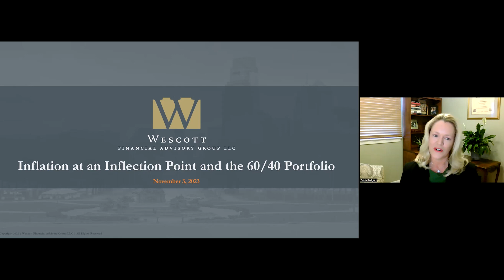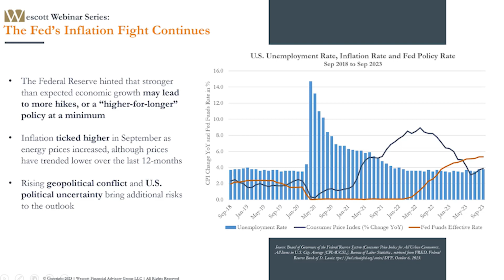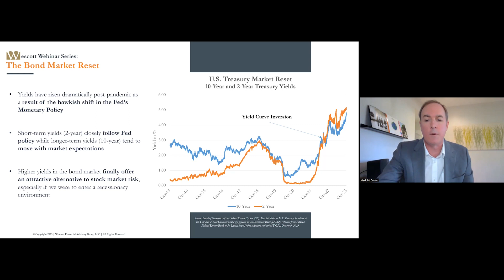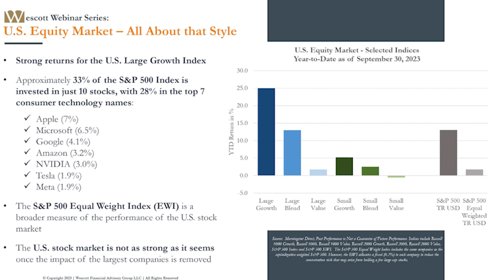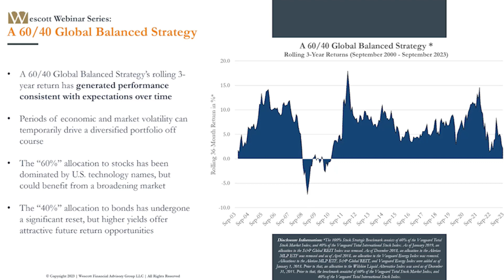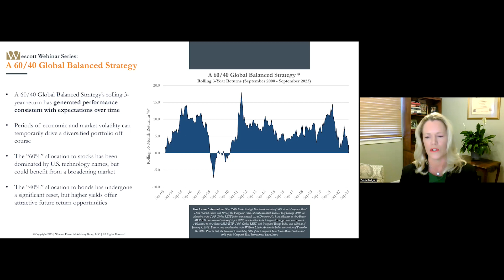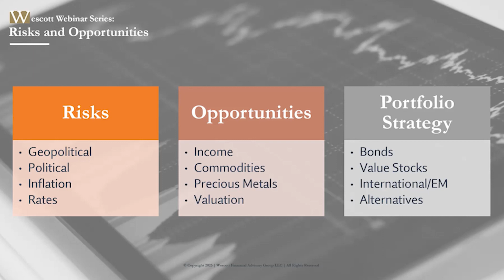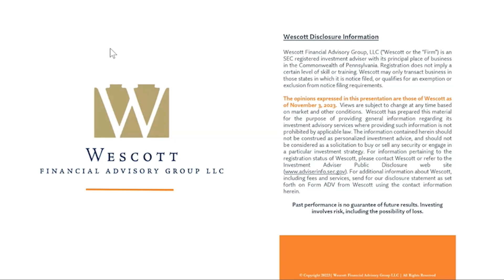Inflation at an Inflection Point and the 60/40 Portfolio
In this episode of Wescott's Market and Economic Outlook series, our Chief Investment Officer, Mark McCarron, and our Chief Operating Officer, Carrie Delgott, discuss the Federal Reserve's approach to inflation and whether we may have reached an inflection point, and review the significance of a 60/40 portfolio strategy.

**Wescott Disclosure Information**

Wescott Financial Advisory Group, LLC (“Wescott or the “Firm”) is an SEC-registered investment adviser with its principal place of business in the Commonwealth of Pennsylvania. Registration does not imply a certain level of skill or training. Wescott may only transact business in those states in which it is notice filed or qualifies for an exemption or exclusion from notice filing requirements.

The opinions expressed in this presentation are those of Wescott as of November 3, 2023. Views are subject to change at any time based on market and other conditions. Wescott has prepared this material for the purpose of providing general information regarding its investment advisory services where providing such information is not prohibited by applicable law. The information contained herein should not be construed as personalized investment advice, and should not be considered as a solicitation to buy or sell any security or engage in a particular investment strategy. For information pertaining to the registration status of Wescott, please contact Wescott or refer to the Investment Adviser Public Disclosure web For additional information about Wescott, including fees and services, send for our disclosure statement as set forth on Form ADV from Wescott using the contact information herein.

Past performance is no guarantee of future results. Investing in the stock market involves gains and losses and may not be suitable for all investors.

**End Disclosure**